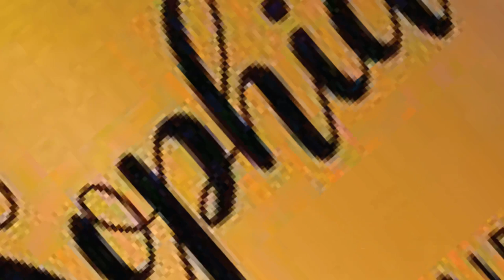krayon Mug Branding animation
Mug branding Product animation